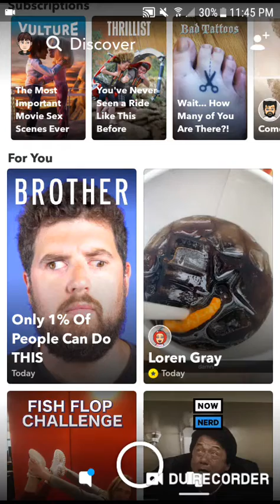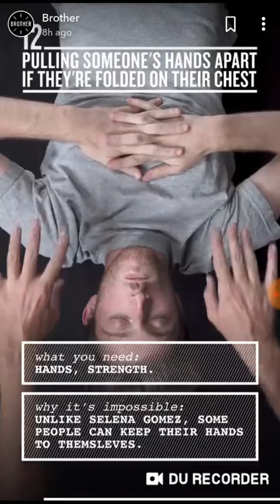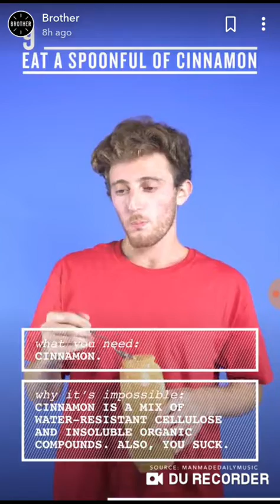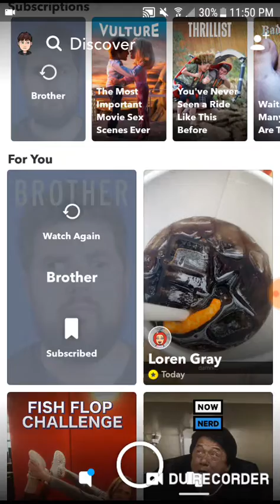"Only 1% of People Can Do This" Weird, funny thing I found on Snapchat